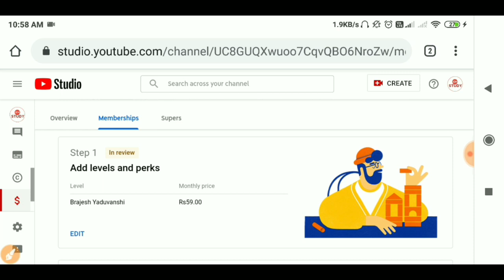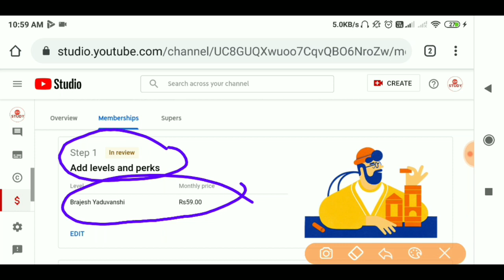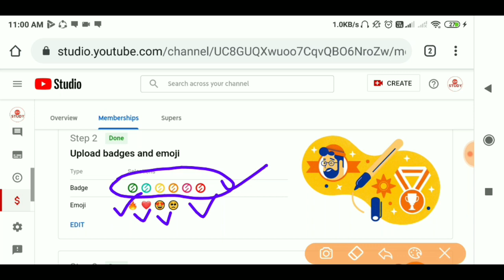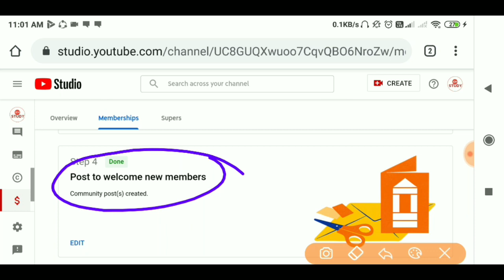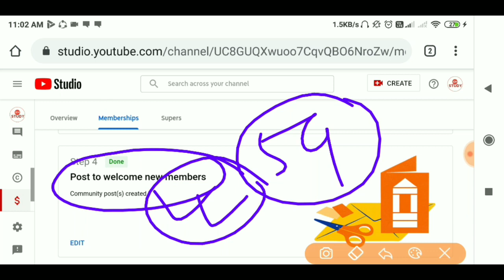Benefit Of Join Member|How To Enable Membership On YouTube|How To Apply YouTube Channel Membership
YouTube join membership join krne se kya kya faida h aap is video m jaan skte h